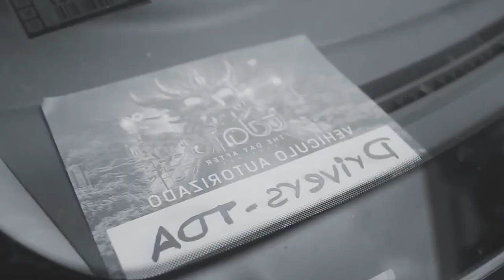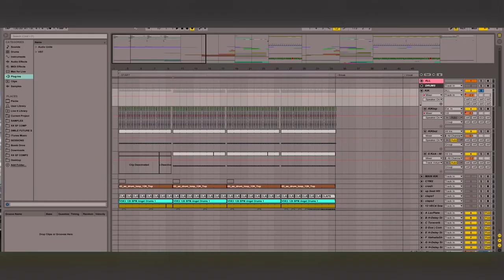My Life as an EDM DJ/Producer feat. Jack Novak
EDM DJ/Producer feat. Jack Novak was born in south-west Chicago, Novak was first attracted to electronic music and hard hitting dance records as a teen while exploring the underground rave scene. Years later, her journey into dance music was revived after moving to Los Angeles, where she built a home studio and literally worked day-and-night for two years to build her producing catalogue and perfect her craft.   Jack’s heartfelt diligence and workhorse studio ethics garnered the attention of industry mega-agent Joel Zimmerman (Deadmau5, Afrojack), joining the William Morris roster in 2013. Vibe Magazine voted her one of the Top DJ’s to Watch in 2014.  She has shared stages around with the world with acts such as, Skrillex, Calvin Harris, Tommy Trash, Nervo, Cash Cash, Chris Lake, Hardwell, David Guetta, Otto Knows, Snoop Dogg, Rihanna, and A-trak. She was Pharrell Williams’ touring DJ in 2013. Did we mention she's HOT too :)